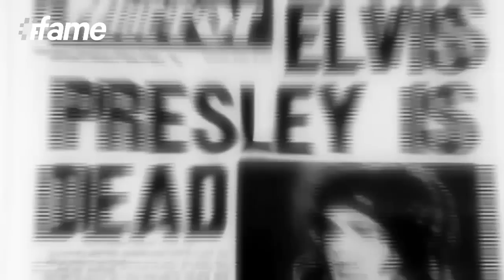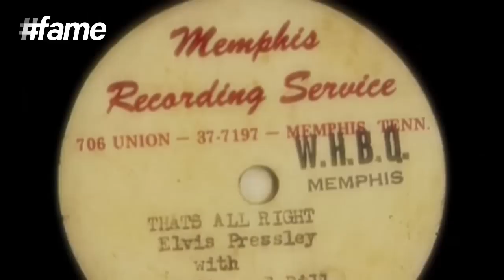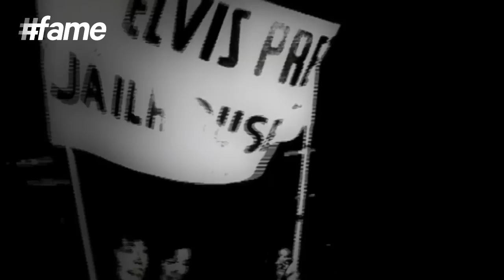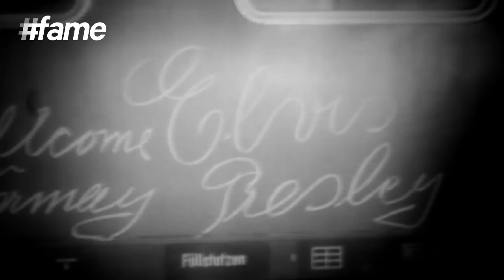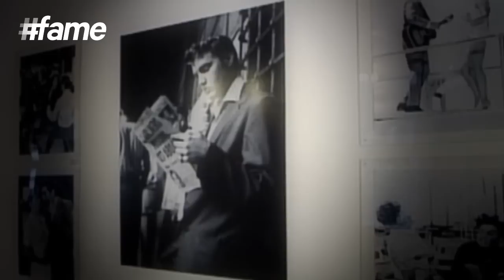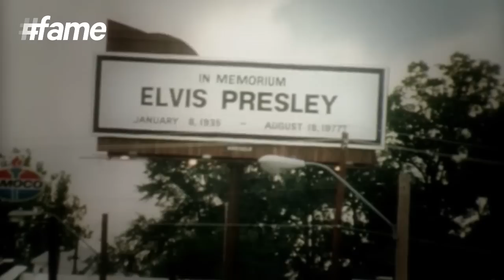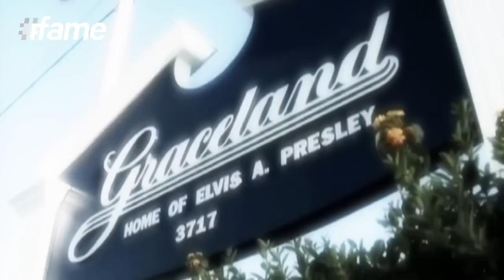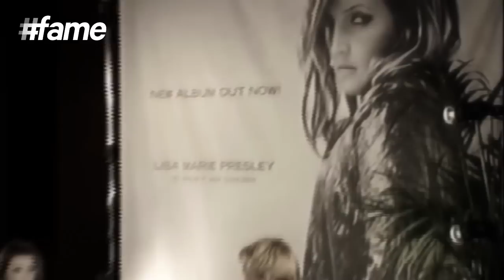Elvis Presley : Never Seen Footage | King of Rock and Roll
In this Episode , we share with you the most popular entertainer of all time "Elvis Presley". His journey from the king of Rock and Roll to his serving with the US Army,his marriage to his acting career in Hollywood . We present you the never seen footage of the icon for the first time .